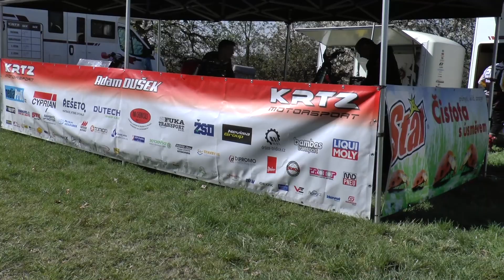SMS Pardubice - Třemošnice - 23.4.2022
První závod SMS motokrosu Pardubice sezóny 2022 se odjel 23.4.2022 v Třemošnici za krásného slunného počasí.
Děkujeme všem za Vaší přízeň a účast.